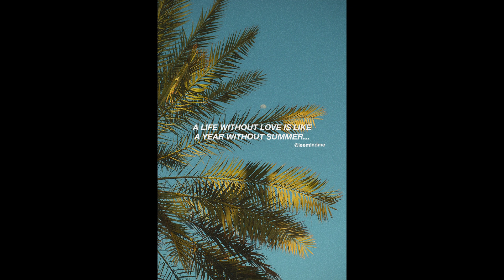(FREE) Lo-fi Type Beat - Like Summer